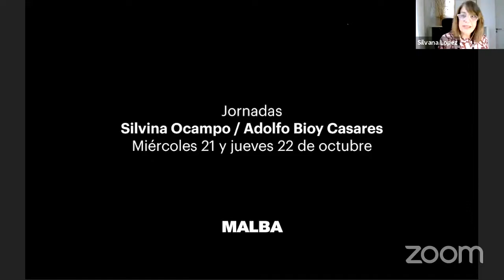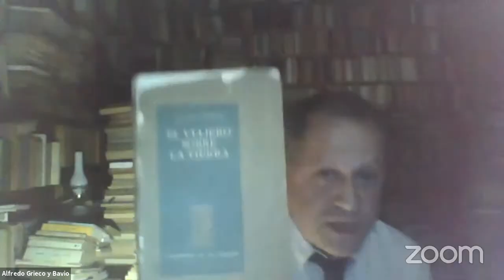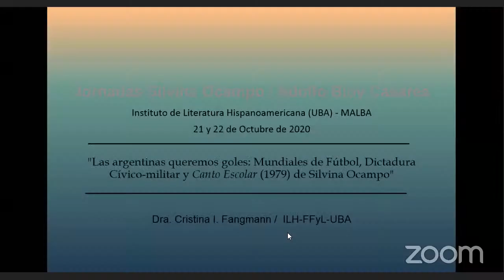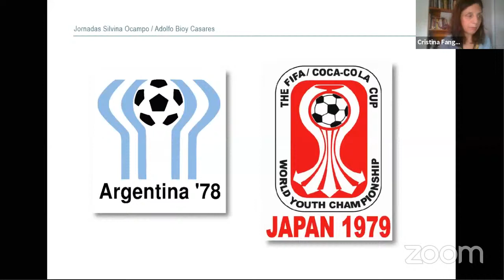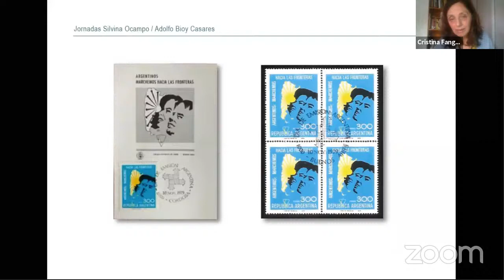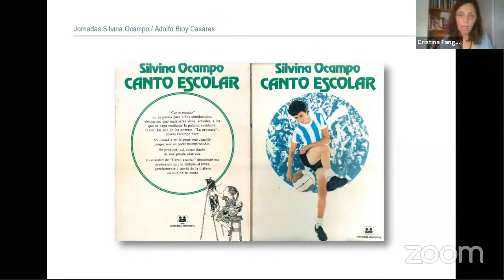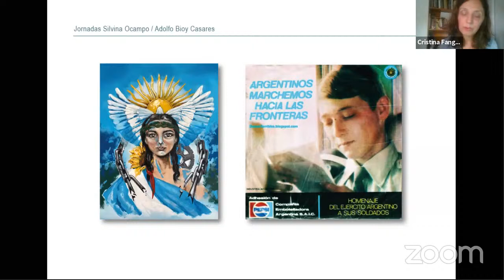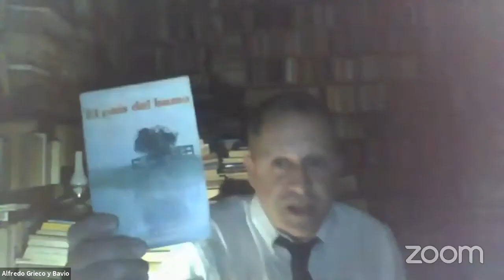Silvina Ocampo, una poética en fuga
Las Jornadas Silvina Ocampo/Adolfo Bioy Casares son una iniciativa del Instituto de Literatura Hispanoamericana de la Facultad de Filosofía y Letras (UBA) con el objeto de recoger nuevas miradas acerca de sus obras y trayectorias de vida. Situados en la encrucijada de la tradición y la vanguardia, la escritura, tanto de Silvina Ocampo como de Adolfo Bioy Casares, se abre a múltiples posibilidades en las que se trama buena parte de las inflexiones de la teoría y la crítica literaria contemporánea: frente a perspectivas innovadoras acerca de lo que puede ser la literatura y a pensamientos de ruptura que les atribuimos, nada es más oportuno que un encuentro de estas características y con tales protagonistas.